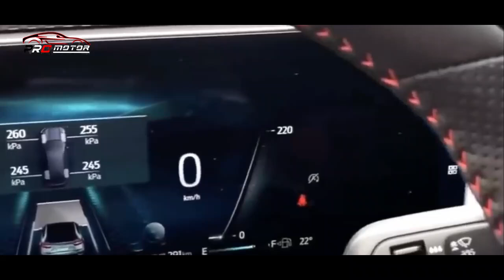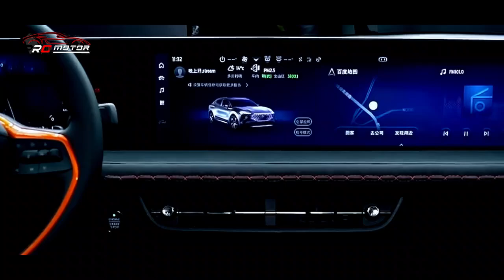INI DIA MOBIL HASIL KOMBO SUV & SEDAN!! INTERIORNYA MENAKJUBKAN!! ~ MOBIL TERBARU 2022